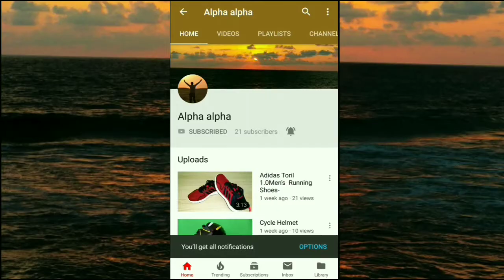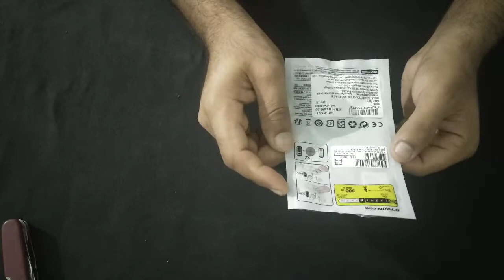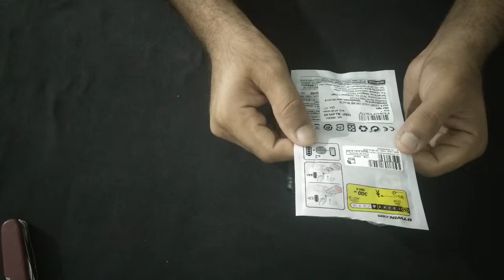Bike lights for Safety|Cycling Series|Btwin rear cycle light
Cyclelights # Bikelights#cyclelightdiy#
My new rear cycle lights which I purchased from Decathlon Mangalore store. Visibility is the key for cyclists and the more you are visible the more you are safe. Now I have two rear lights one on my helmet and the other on my saddle post. Always give priority to safety.